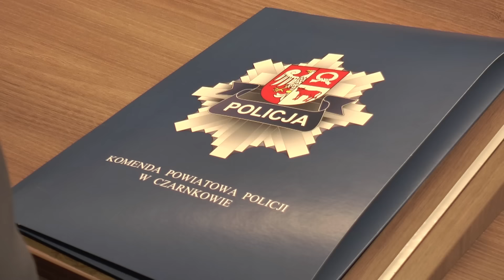Trzcianka: Zmiany w policji